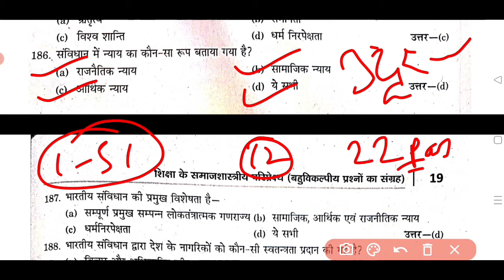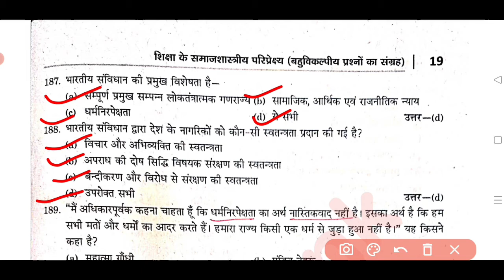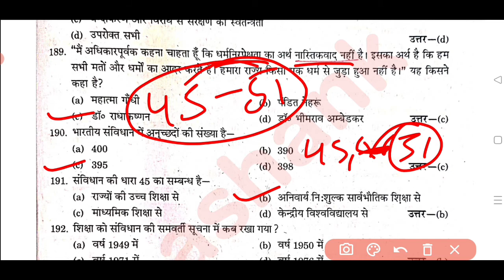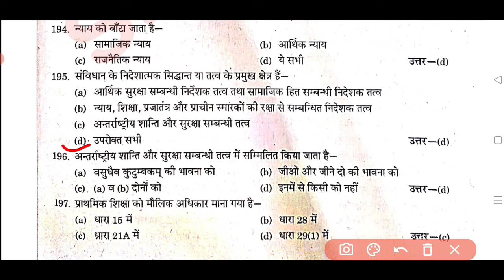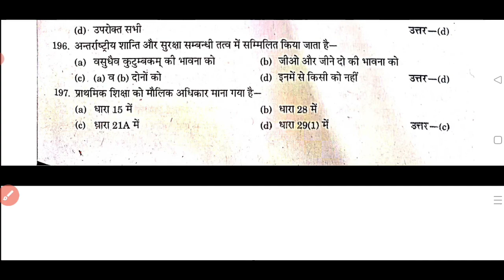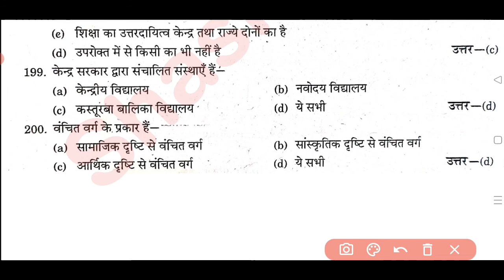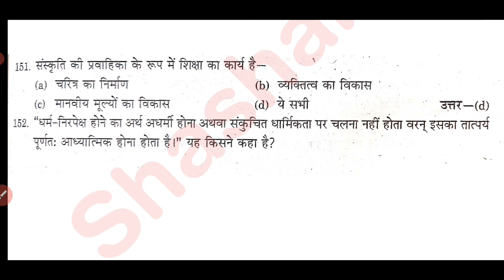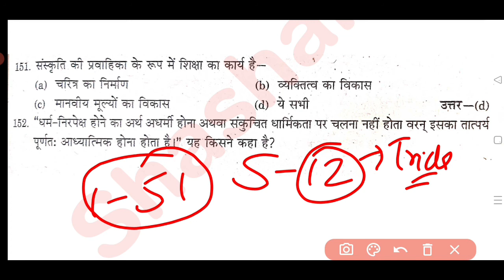Practice Set No - 4 | Sociological Perspective of Education | Important MCQs